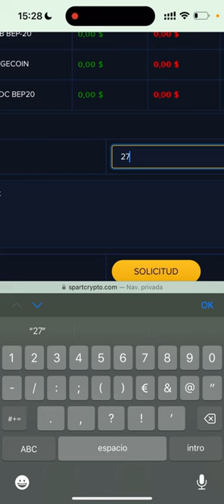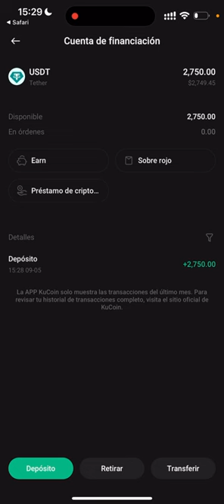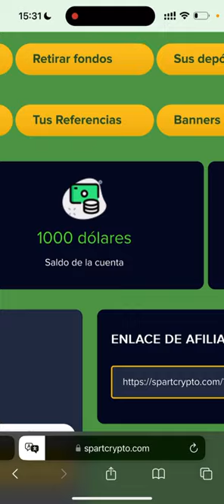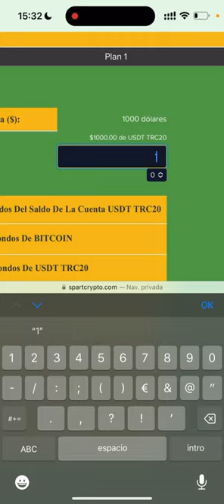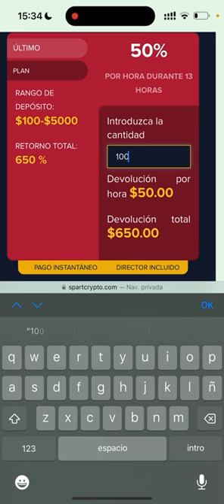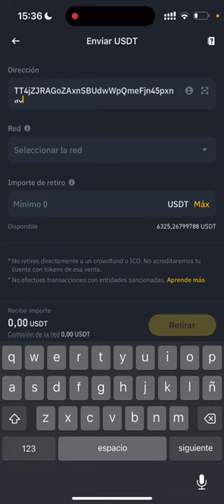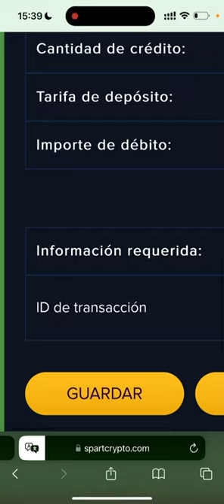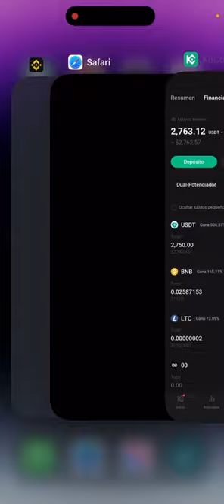GANA $2750 USD DIARIOS 🤑💰📊 NUEVA WEB DOBLADORA 50% POR HORA RETIRO EN VIVO✅ FUNCIONA!!!!